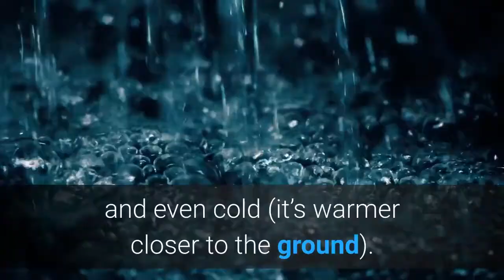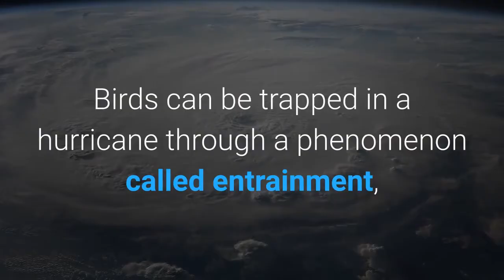Where do the birds go during a storm?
In violent storms, a bird seeks shelter that suits it. There are a number of birds that do fly with storms. But in a really violent storm they all take shelter. During a storm (force nine), most birds hide. Staying in the air is way too dangerous. Each species seeks the shelter that suits them. Songbirds, for example, look for a safe place in a bush, hedge or tree. Or they stay in the shelter of buildings. Waterfowl often hide in reed collars, seabirds stay at sea.

When bad weather hits, birds generally seek shelter in microhabitats, such as inside a thick hedge, or on the downwind side of a tree—in this case, being petite has its advantages. Hunkering down in these spots can protect them from wind, rain, and even cold (it’s warmer closer to the ground). Birds that nest in cavities, including woodpeckers, bluebirds, and chickadees, can also hide out in their tree holes.

When birds sense changes in air pressure (a sign of brewing bad weather), they start looking around for food, or flock to feeders, so that they have eaten more when the storm arrives.

Birds can be trapped in a hurricane through a phenomenon called entrainment, in the eye of the hurricane. That happens when seabirds get trapped in the eye of the hurricane while it's over water. While a hurricane is at sea, the birds seek shelter in the eye, and just keep flying inside the eye, until the storm passes over the coast, where they'll take refuge on land. This phenomenon is why birdwatchers go to areas struck by hurricanes. The storms give them the opportunity to spot species of birds in places where they're not supposed to be.

A storm during the breeding season destroys nests and young birds drown in flooded nesting sites. Also when migratory birds are caught by a storm during their journey, this also claims victims.

English biologist Lyall Watson has created a biological wind scale for the influence of the wind on animals and plants. According to his wind scale, there are very few birds in the sky at wind force eight. In force nine (storm) only swallows and ducks dare to fly. At wind force ten (heavy storm) all birds remain on the ground.